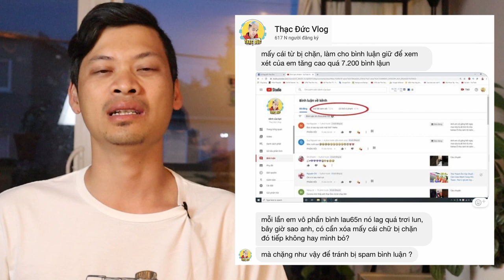RPM Kênh YouTube Thấp Vì 2 Sai Lầm NGỚ NGẨN này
Sụt giảm đột ngột doanh thu quảng cáo YouTube có thể bắt nguồn từ những nguyên nhân "hiển nhiên" như bị dính Content ID hay kênh bị xếp loại thành dành cho trẻ em.

Tuy nhiên, có những nguyên nhân khác mà khi hiểu ra chúng ta không khỏi "giật cả mình".